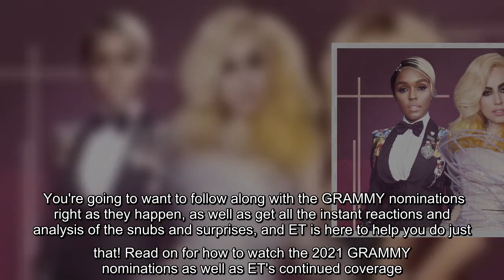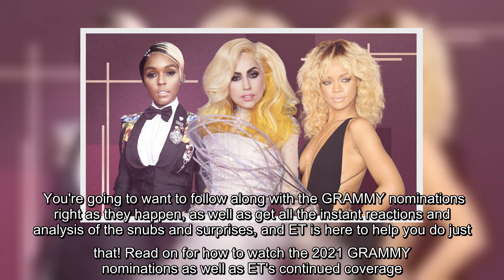✅ Harvey Mason Jr. will announce the nominations for the 63rd GRAMMYs on Nov. 24 at 12 a.m. ET/9 a.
✅  Harvey Mason Jr. will announce the nominations for the 63rd GRAMMYs on Nov. 24 at 12 a.m. ET/9 a.m. PT.